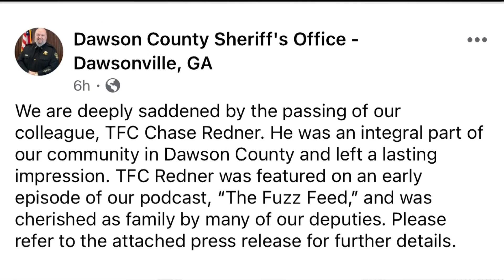State trooper killed while responding to deadly crash in metro Atlanta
Redner was "rushed to Grady Memorial Hospital, where he passed away," the post added.

11Alive is Where Atlanta Speaks. We believe that news shouldn’t be a one-way conversation, but a dialogue with you. Join in, share your thoughts and connect with new perspectives.